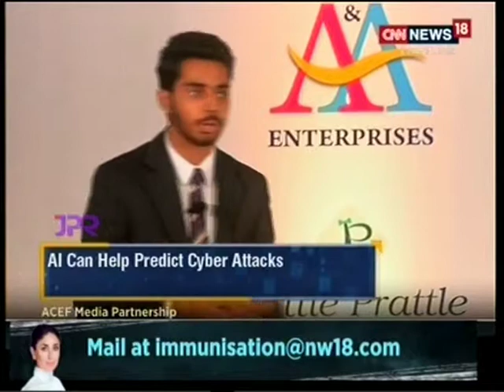CNN News 18- ACEF - Global Customer Engagement Forum & Award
Prittle Prattle PR and Publicity Agency is happily associated with  ACEF awards. ACEF - Global Customer Engagement Forum & Awards organised Artificial Intelligence for Enterprises - Accelerate 10X.
Prittle Prattle is skilled in developing pioneering and path-breaking strategies that offer a integrated approach to manage brand equity by providing the following services which cover the communication grid i.e. PR (Press Conference/ Release/ Media Interactions in Print & Electronic Media), Advertising (All Media) Social Media Activities (fb,twitter,LinkedIn,Insta, WhatsApp, YouTube ). Do let us know if you want to establish a distinct alcove for yourself.

Prittle Prattle
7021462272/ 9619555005